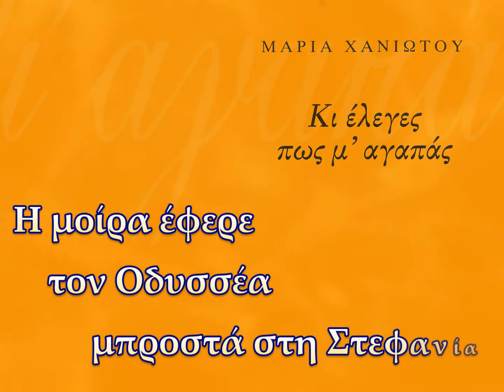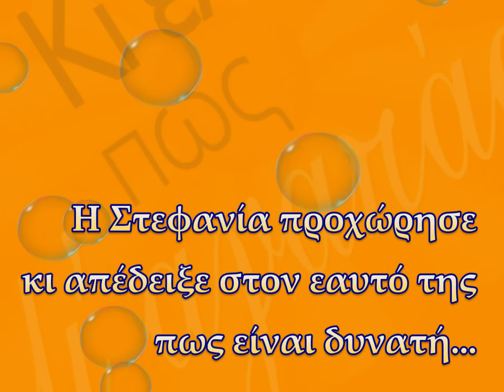ΚΙ ΕΛΕΓΕΣ ΠΩΣ Μ' ΑΓΑΠΑΣ.wmv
Το μυθιστόρημα κυκλοφορεί από τις εκδόσεις ΕΜΠΕΙΡΙΑ ΕΚΔΟΤΙΚΗ.